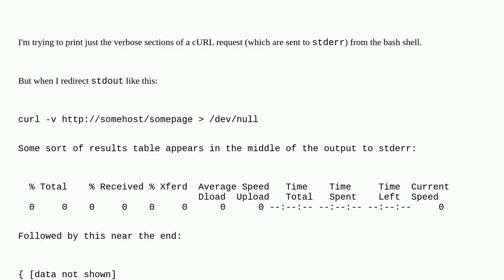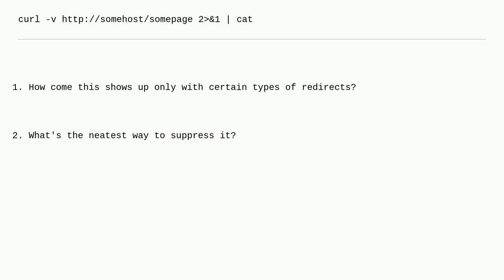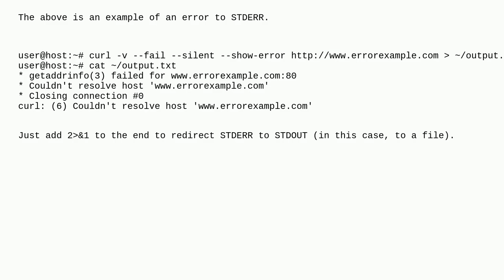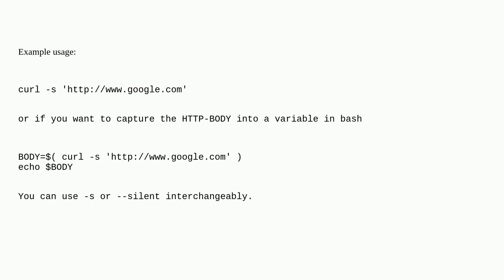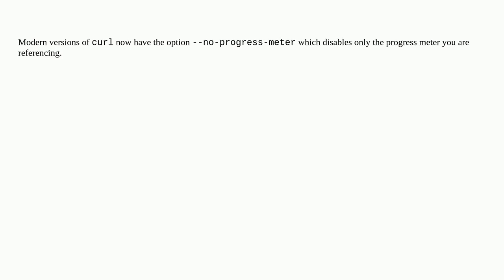How to suppress cUrl's progress meter when redirecting the output?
A special thanks goes out to the community

  redirection bash pipe stderr curl